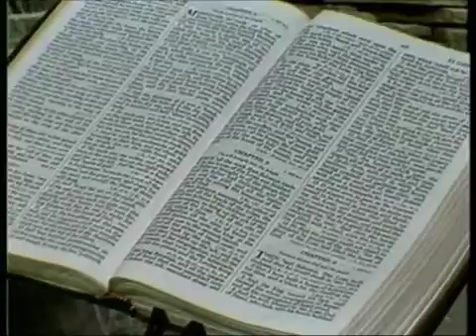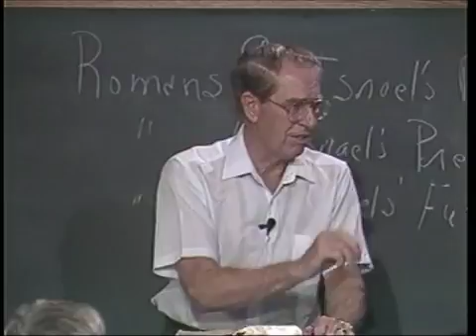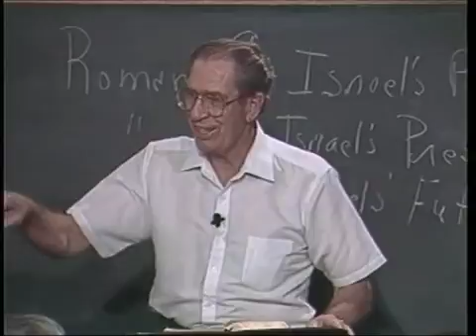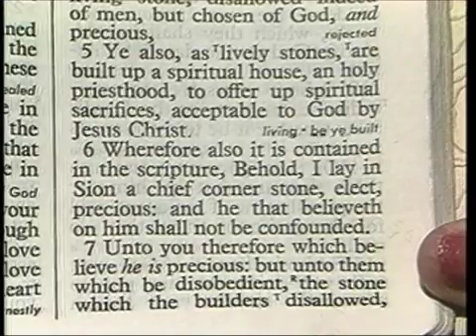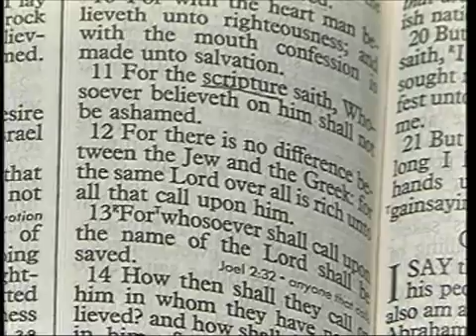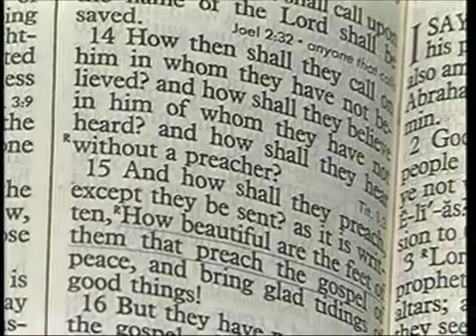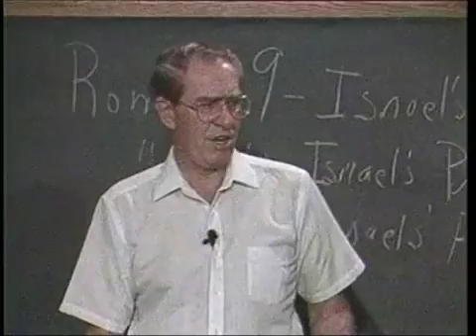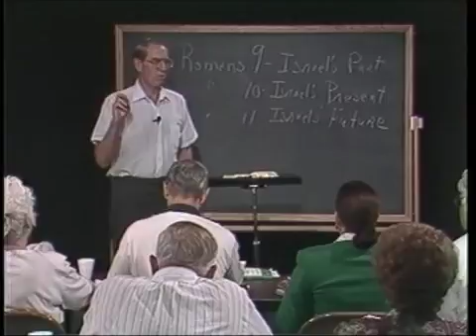24 3 3 Through the Bible with Les Feldick, Believe in Thine Heart Romans 9 25 10 21